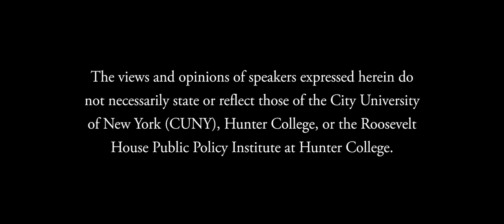Scott Borchert — Republic of Detours: How the New Deal Paid Broke Writers to Rediscover America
Roosevelt House is pleased to present a live Zoom discussion of Republic of Detours: How the New Deal Paid Broke Writers to Rediscover America by Scott Borchert. In this enthralling history, Borchert provides an immersive account of the New Deal project that created state-by-state guidebooks to America in the midst of the Great Depression―and employed some of the biggest names in American letters. The author will be in conversation with longtime editor Gerald Howard, who is currently at work on a biography of influential editor, critic, and poet Malcolm Cowley, a key figure in the literary politics of the 1930s. Welcoming remarks by Roosevelt House Director Harold Holzer.

Deeply researched and vividly written, Republic of Detours tells the remarkable story of the Federal Writers’ Project, a New Deal initiative to employ jobless writers—including once-bestselling novelists and acclaimed poets—to chart a country on the brink of social and economic collapse. Borchert delves into the experiences of key figures and traces the FWP from its optimistic early days to its dismemberment by the House Committee on Un-American Activities. Along the way readers encounter literary icons such as Nelson Algren, Zora Neale Hurston, Richard Wright, Ralph Ellison, Studs Terkel, and John Cheever, who all found both encouragement and security on the FWP payroll. By telling their stories, Republic of Detours illuminates a noble enterprise that sought to create a broad and inclusive self-portrait of America—at a time when the nation’s very identity and future had been thrown into question.

As author and former Roosevelt House Advisory Board member Ira Katznelson put it: “This book blends riveting life narratives of luminous authors put to work by the New Deal’s Federal Writers’ Project with absorbing portraits, both geographic and social, of Depression America. Through an engagement with the history of 48 state guidebooks, we gain a bracing account―ever more germane―of the country’s riven politics and fraught questions of race.”

And according to Booklist: “Borchert’s vast research and appreciation of this stellar group [of writers] shows what government nurturing of artists can accomplish in even the worst of times.”

Scott Borchert is a writer and former assistant editor at Farrar, Straus and Giroux. He holds an MA in Cultural Reporting and Criticism from the Arthur L. Carter Journalism Institute at New York University, and his work has appeared in Southwest Review, Monthly Review, The Rumpus, PopMatters, Counterpunch, Words Without Borders, the Indypendent, the Brooklyn Rail, and Brooklyn Magazine.

Gerald Howard is a retired book editor whose decades in publishing include work with such authors as Paul Auster, Bill Bryson, William S. Burroughs, Lawrence Ferlinghetti, Walter Mosley, Don DeLillo, and David Foster Wallace. A recipient of the Maxwell E. Perkins Award, his essays and reviews have appeared in Bookforum, n+1, Lit Hub, the Los Angeles Review of Books, and the New York Times Book Review.

Roosevelt House Public Policy Institute at Hunter College, June 16, 2021.